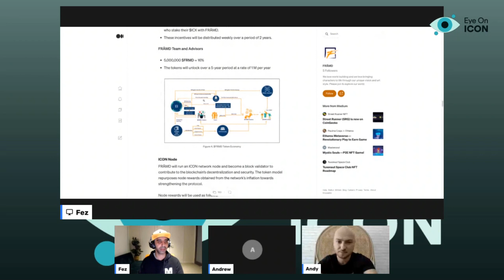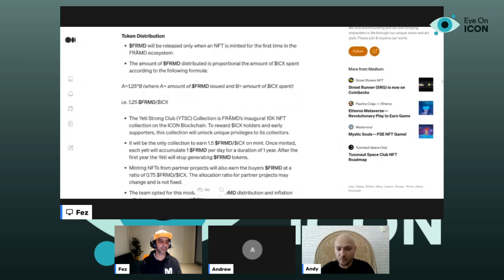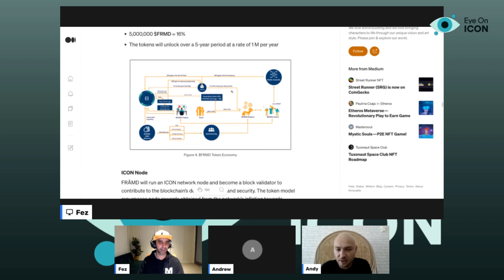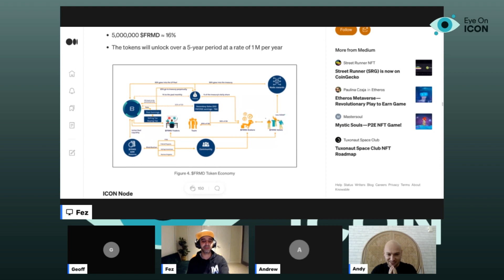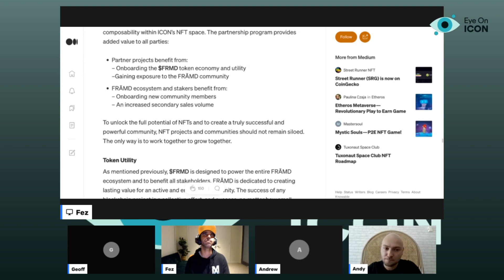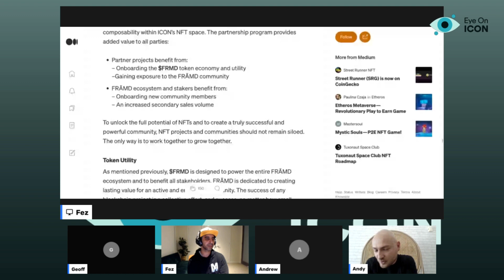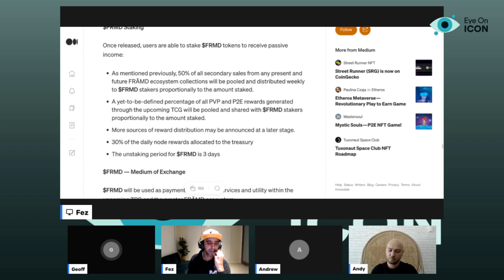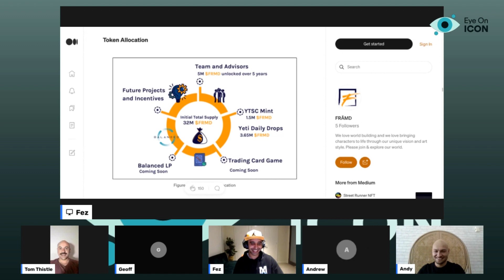Eye on ICON FRĀMD Interview | Tokenomics Breakdown | Yeti Strong Club | EP 116 Eye on ICON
Today I sit down with the FRĀMD gang and talk through their white paper focusing on their tokenomics.

👂 Listen in and you'll hear how to pronounce FRĀMD, which NFT projects to keep an eye on and much more!

solicitation to buy or sell any assets or to make any financial decisions. This
video is not tax advice. Talk to your accountant. Do your own research.